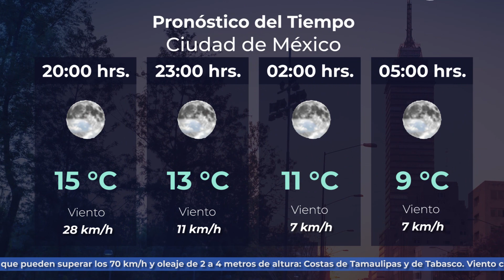16 de diciembre de 2019 2000h Pronóstico del Tiempo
16 de diciembre de 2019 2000h Pronóstico del Tiempo